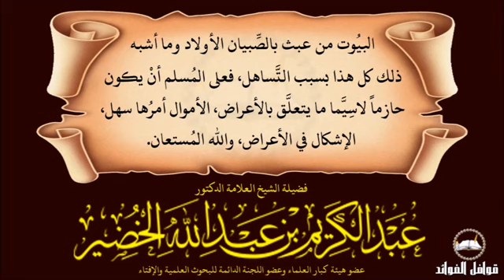خطر الأجير من خدم وسائق وغيره...الشيخ عبد الكريم الخضير حفظه الله....